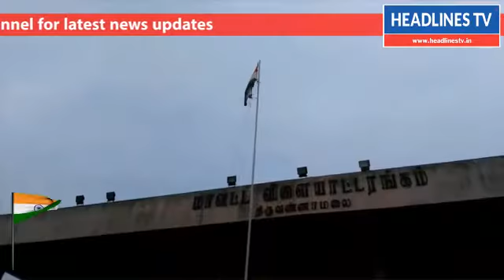HEADLINES TV BREAKING NEWS : குடியரசு தின உரையில் குடியரசுத் தலைவர் பிரணாப் முகர்ஜி வேதனை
குடியரசு தின உரையில் குடியரசுத் தலைவர் பிரணாப் முகர்ஜி வேதனை